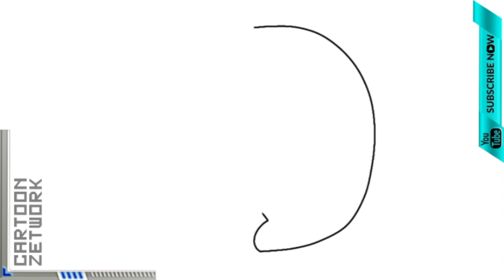CZ How To Draw Cute Penguin [ Baby Penguin In Egg ] | C Z Drawing & Colouring Steps